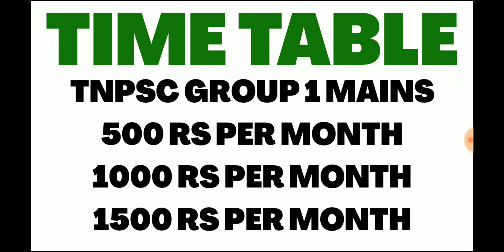TNPSC (OCT) TIME TABLE - GR 1, 2, 2A PRELIMS & MAINS ( RL BATCHES)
TNPSCMAINS
🤩🤩🤩PRELIMS FULL COURSE 2500 RS VALID TILL EXAM

CLASS WITH PDF & TEST

1500 rs per month batch

1500 RS PER MONTH

PRELIMS TEST BATCH AVAILABLE
TAMIL/ENGLISH MEDIUM

MAINS CLASS, PDF NOTES, TEST AVAILABLE
TAMIL/ENGLISH MEDIUM

JUST GIVE A WHATSAPP MESSAGE

1. POLITY ( 30 - 60 VIDEOS )
2. INM ( 20 - 40 VIDEOS )
3. ECONOMICS ( 30 - 60 VIDEOS )
4. HISTORY ( 30 - 60 VIDEOS )
5. BIOLOGY  ( 10 - 20 VIDEOS )
6. GEOGRAPHY ( 30 - 60 VIDEOS )

ALREADY COMPLETED SUBJECTS

7. UNIT 9 - TN ADMINISTRATION
8. UNIT 10 - MATHS

9. PHYSICS  ( 10 - 20 VIDEOS )
10. CHEMISTRY  ( 10 - 20 VIDEOS )
11. UNIT 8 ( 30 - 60 VIDEOS )

STAFFS NOT NEEDED FOR

12. UNIT 2 - CURRENT AFFAIRS
( 6 MONTHS PDF WILL BE GIVEN )

BECAUSE SOMETIMES 4 or 15 QUESTIONS ONLY ASKED IN THIS

ONLY IMPORTANT CURRENT AFFAIRS  PDF WILL BE GIVEN

PRELIMS COURSE
GIVE A WHATSAPP MESSAGE

TNPSC GROUP 1, 2, 2A
TNPSC GROUP 4 ( ONLY GENERAL STUDIES )

( VALIDITY - YOU CAN USE IT UNTIL EXAMS )

NEW BATCH AVAILABLE

உங்க பணம் வீணாபோகாது
நம்பி படிக்கலாம்

RAJLAKSI

MAINS STUDENTS FEEDBACK

TNPSC GROUP 1 MAINS CLASS AVAILABLE

PRELIMS CLASS At RS 1500
PRELIMS TEST BATCH
1000 rs - 45 test

1500 rs per month batch

1500 RS PER MONTH

BENEFITS

1. INDIVIDUAL CARE
2. INDIVIDUAL REPORT
3. WEEKLY TEST
4. SPECIAL STAFFS
5. REGULAR CLASSES
6. PRE PLANNED  SCHEDULE
7. WEEKLY EVALUATION
8. SUITABLE FOR BEGINNERS ( FRESHERS ), COLLEGE STUDENTS, WORKING PERSONS, HOUSE WIFE,  FINAL YEAR STUDENTS. SIMPLY SUITABLE FOR ALL

WE HAVE PRELIMS COURSE

TAMIL/ENGLISH MEDIUM

TAMIL/ENGLISH MEDIUM

PRELIMS PAID COURSE
CLASS DETAILS

( OLD VIDEOS - 180 VIDEOS AVAILABLE )

( NEW VIDEOS TARGET - MINIMUM 200 VIDEOS MAXIMUM 400 VIDEOS  )

Music credits
►Support SUBODH (SU2):